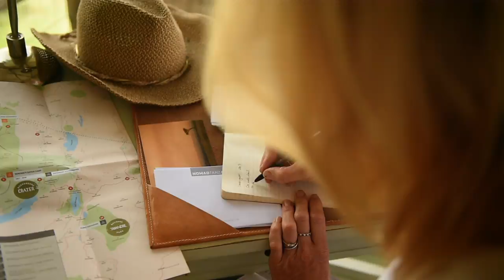Nomad Tanzania's Mkombe's House Lamai